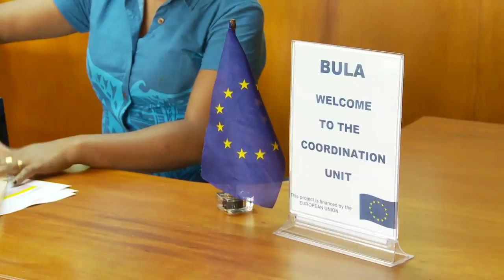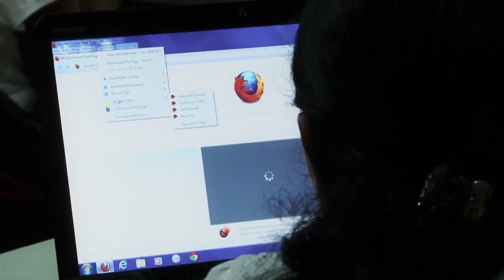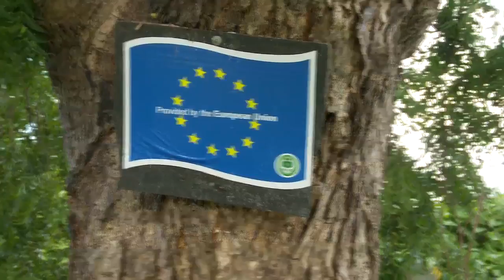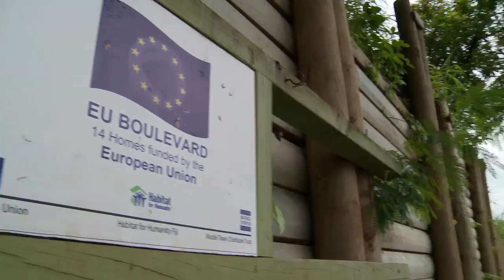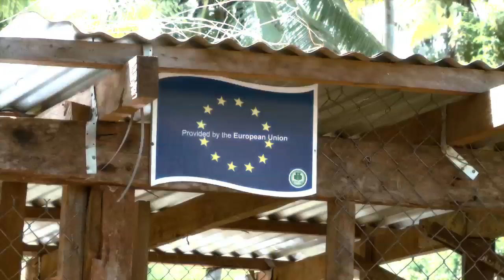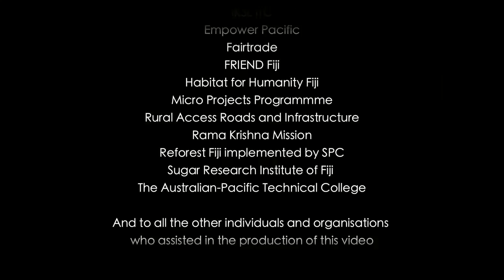LENDING A HELPING HAND (Full Documentary)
Currently, the EU's main source of funding to Fiji is through the Accompanying Measures for Former Sugar Protocol Countries (AMSP). The programme aims to assist the sugar cane sector in its restructuring process following the EU sugar reform which has affected traditional African Caribbean Pacific (ACP) sugar exporting countries. The EU's assistance under this program encourages cost-efficiency and provides safety nets and alternative livelihoods for thousands of farmers and their dependants affected by the sector's ongoing restructuring process.

The current AMSP programme consists of several projects that will run, at least, until the end of 2018. They have already produced positive impacts for farmers through the setting-up and strengthening of farmers associations, the consolidation of research capacities, the replanting of sugar cane, the implementation of Fairtrade schemes, capacity building through vocational training, social housing, micro projects and access to rural credit." Additional activities are being developed and  will contribute to diversify the sugarcane production with supplementary crops and livestock or wood production ,and to improve rural infrastructures, as well as it  will promote income generation for the sugar belt populations .